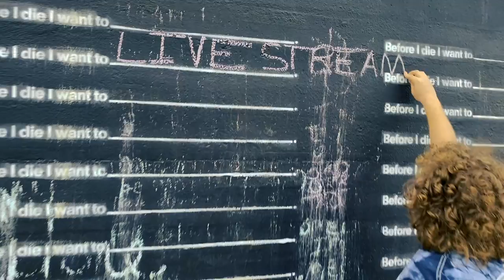Kendall Street Company - Containment Entertainment Episode III: Live from Out There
A nonstop action packed set full of glee and a lick that just won't stop coming back.